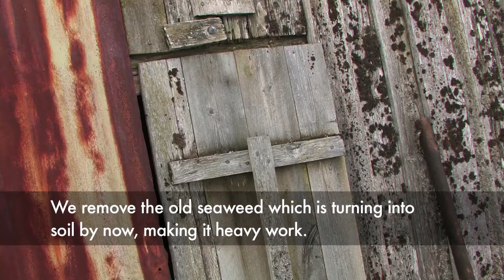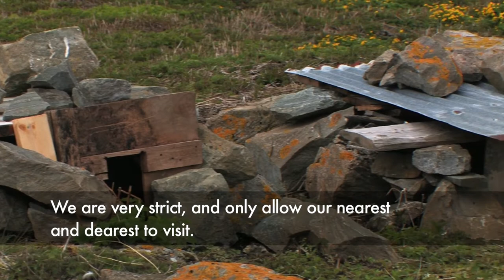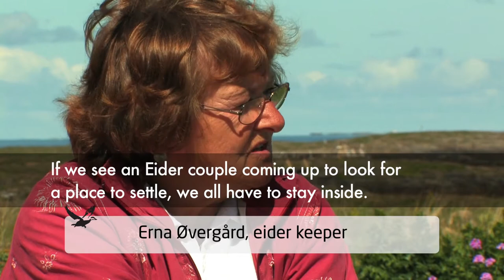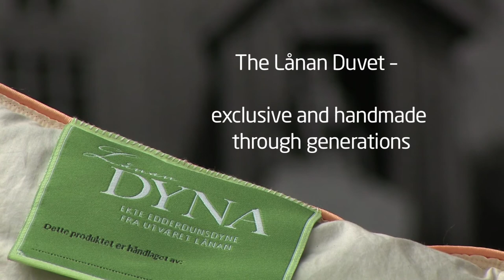Utværet Lånan movie Follow the process of making an eiderdown duvet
Meet the bird keepers, and follow the process of making an eiderdown duvet
A tradition kept alive at Lånan for generations.